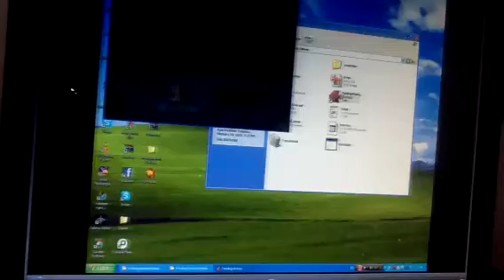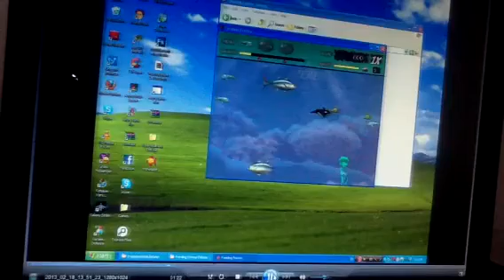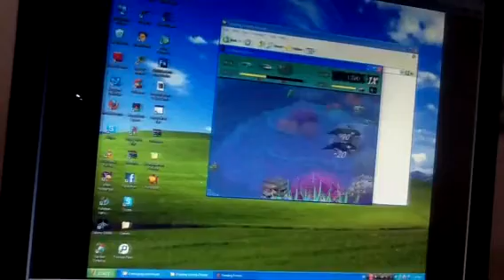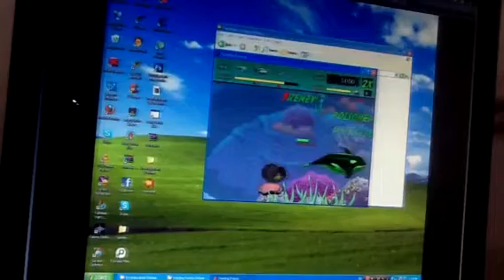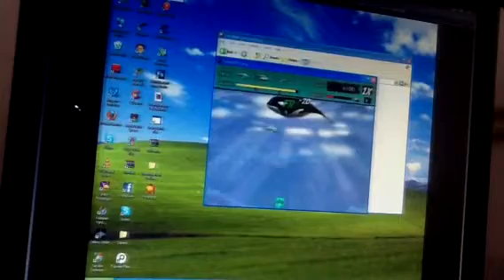Feeding frenzy shark king without losing any lifes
I record this on hyper cam